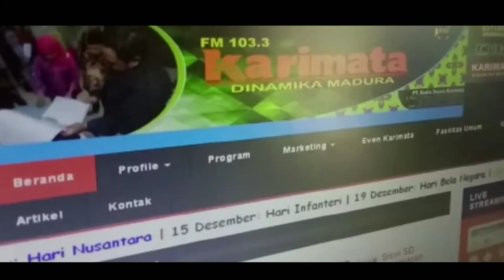DLH Bersih Bersih Jalan Di Pamekasan Untuk Pamekasan Cantik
Aksi Bersih Bersih Untuk Pamekasan Cantik

Dinas Lingkungan Hidup bersama Puskesmas Kecamatan Larangan Pamekasan, TNI, dan PMI Pamekasan saat melakukan aksi bersih-bersih di Jalan Poros Kecamatan Larangan pada Minggu (19/01/2020) Pagi. (Foto: Ist Amin Jabir -Karimatafm)

RADIO KARIMATA, PAMEKASAN -Dalam rangka menciptakan Kota Pamekasan bersih dan cantik tanpa sampah periode 2020 hingga 2025, Dinas Lingkungan Hidup Pamekasan mempunyai beberapa program untuk merealisasikan harapan tersebut.

Salah satunya kerja bakti yang dilakukan di Kecamatan Larangan, Kabupaten Pamekasan, Madura pada Minggu (19/01/2020) Pagi. Kerja bakti tersebut dimotori oleh Puskesmas Larangan dan PMI Pamekasan.

Amin Jabir, Kepala Dinas Lingkungan Hidup (DLH) Kabuaten Pamekasan saat On Air di Dinamika Madura mengatakan,  dalam  konteks kepedulian dan kebersihan lingkungan, DLH berperan sebagai fasilitator dan motivator sementara masyarakat menjadi inisiator.

“Kita akan selalu memprovokasi masyarakat agar masyarakat bisa lebih peduli terhadap lingkungan,” Ujarnya.

Sesuai Kebijakan Strategis Daerah (Jakstrada) Nomor 41 Tahun 2018, Pemerintah Kabupaten Pamekasan berharap agar hingga tahun 2025 bisa menangani permasalahan sampah yang sempat menjadi isu nasional.

“Salah satu cara yaitu 70% penanganan 30% pengurangan. Artinya penanganan sampah kedepannya tidak berfokus di pusat kota, akan tetapi melingkupi seluruh wilayah di Pamekasan,” Tegasnya.

Selain itu, setiap desa di Pamekasan juga akan disediakan TPS 3R atau bank sampah. Diketahui, ada 4 Desa yang diinisiasi , seperti Panempan, Durbuk, Sumedangan, dan Padelegan.

“Paling tidak kelurahan atau desa harus menyiapkan 15 TPS 3R dalam satu tahun,” Ungkapnya.

Jika Kabupaten Pamekasan mampu membangun setiap tahun 15-20 TPS di satu Desa, maka target Pamekasan cantik tanpa sampah bisa terealisasi di tahun 2025. Tidak ada syarat khusus mengenai penentuan lokasi TPS 3R di setiap desa tersebut. (Dina/Nst)